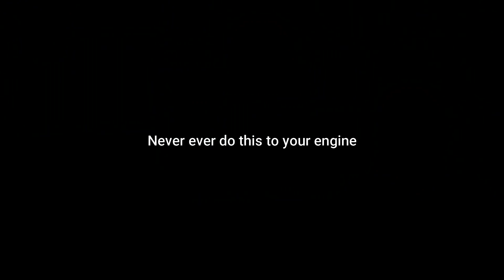Engine Nahi Rahay 😂 | New Engine | Bilal Ganj